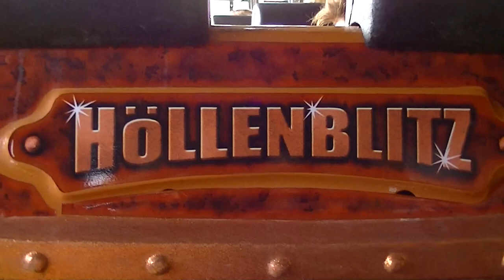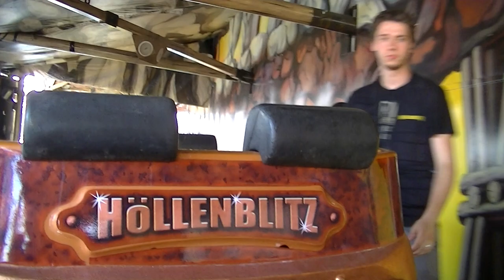Höllenblitz - Renoldi (Onride) Video Hamburg 2013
Höllenblitz - Renoldi (Onride) Video vom Hamburger Sommerdom 2013.